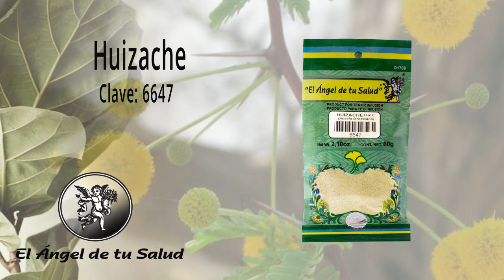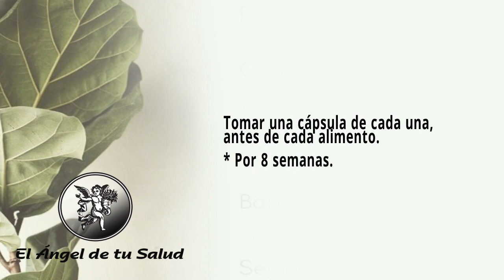FÓRMULA HERBOLARIA PARA TRATAR LA ANEMIA EN EL ADULTO MAYOR